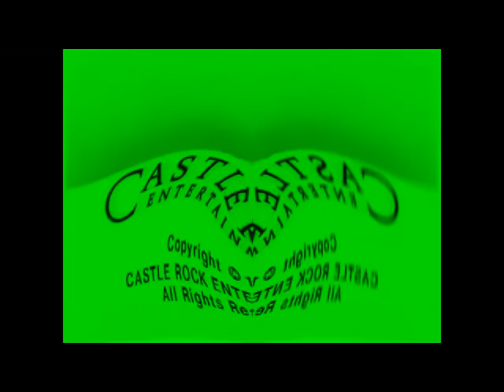[REQUESTED] Castle Rock Entertainment Effects 2 In Low Voice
Requested By antwan cornelius teh object Thingy